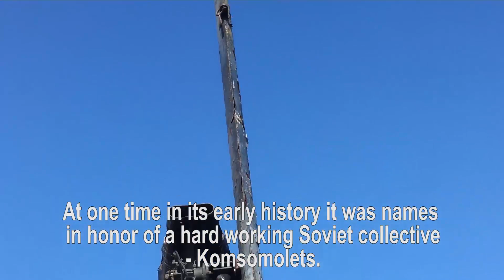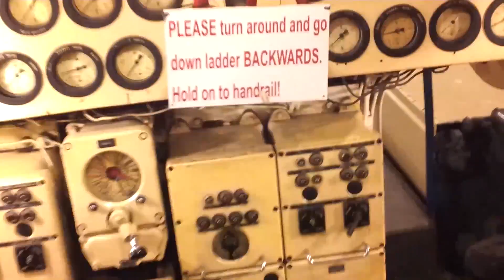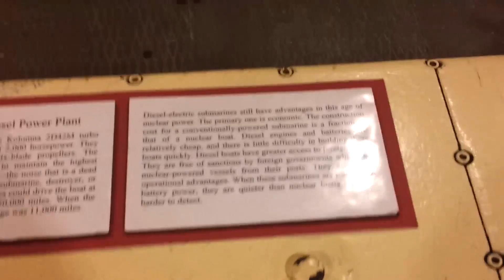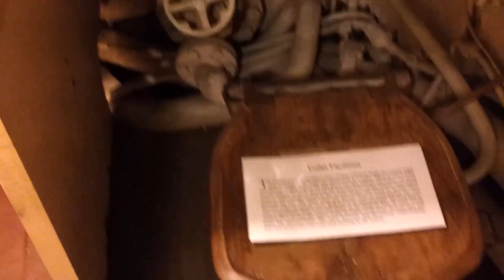b 39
My walk though of a russian sub in the Sandiego harbor. I thought it was cool.

The russians you hear in the background are sound bits from Call of Duty just for fun.